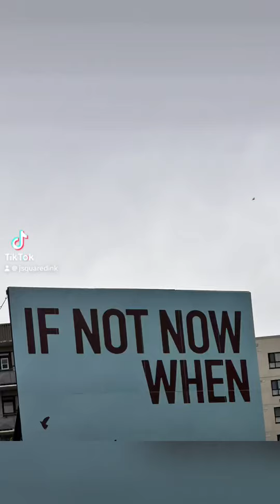The Driveside - Scarborough South Loop Community Ride 2024